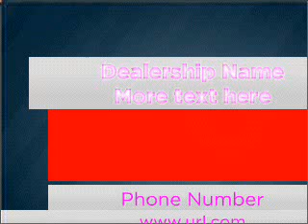2005 Nissan Murano - Matteson IL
Year: 2005
Make: Nissan
Model: Murano
Trim: Sport
Engine: 3.5 liter 6 cylinder 24 valve
Transmission: Automatic CVT
Color: Glacier Pearl
Mileage: 71880
Address:
5513 Miller Creek Dr
Matteso